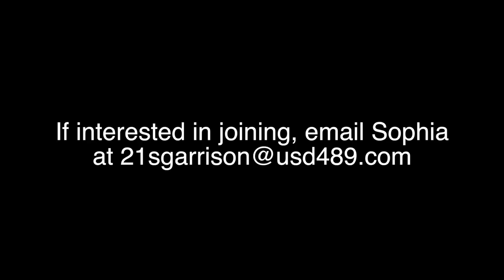Astronomy Club Movie Night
Hays High Astronomy Club met on November 1 and watched "Hidden Figures." This was the first of many different events Astronomy Club will put on throughout the year.

Filmed and produced by: Alicia Feyerherm